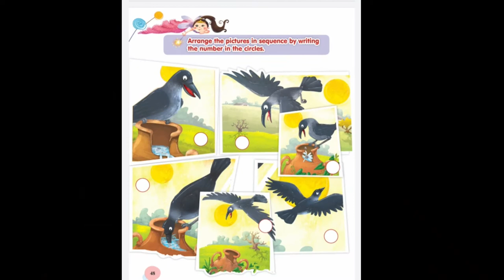Thirsty Crow Kindergarten Videos Kids Story